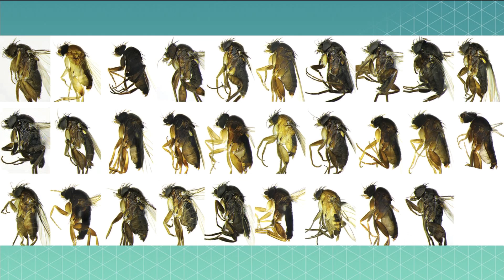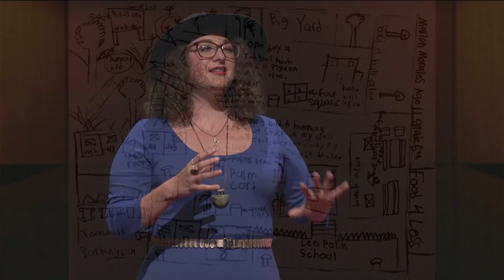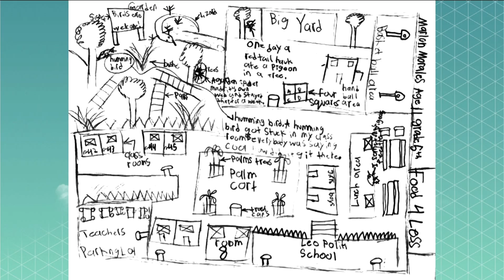Learning to Love Nature in a Big City | Lila Higgins | TEDxPasadena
Most people think that there’s little to no nature in major cities such as Los Angeles. Or that the nature there, is not much worth learning about. But Lila Higgins, an urban entomologist and citizen scientist, is here to prove them wrong. She contends that nature in large urban environments is actually surprising, beautiful, and definitely worth studying...and that knowing about it helps us to live better lives. She hopes to inspire us all to learn how to love it just a little bit more. Lila Higgins is an avid urban nature explorer with degrees in entomology and environmental education. Her favorite nature space in Los Angeles is the L.A. River, where she leads river tours, picnics, and was part of the artist collective, Project 51: Play the L.A. River. Lila currently works at the Natural History Museum of Los Angeles County, where she runs the Citizen Science program. This talk was given at a TEDx event using the TED conference format but independently organized by a local community.